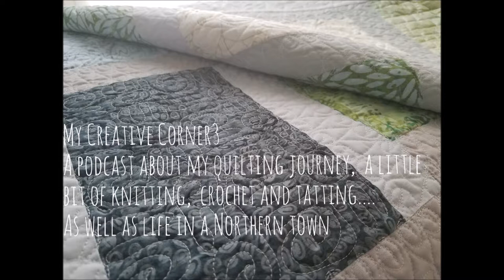How Creativity Works for me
a podcast about how I get creative ideas, fabric and what I was inspired to make as well as life in a northern town.